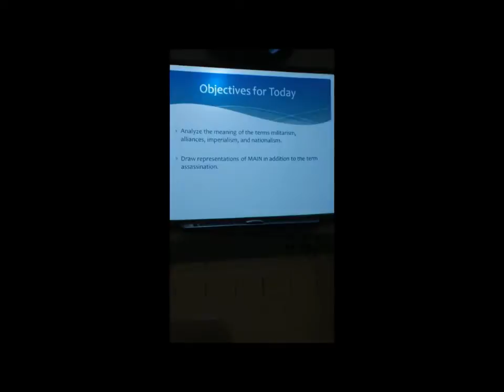Verbalization of objectives